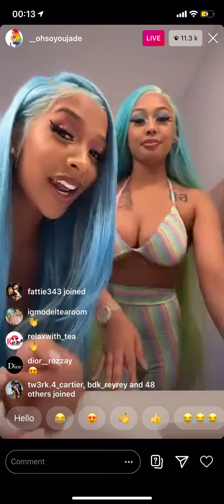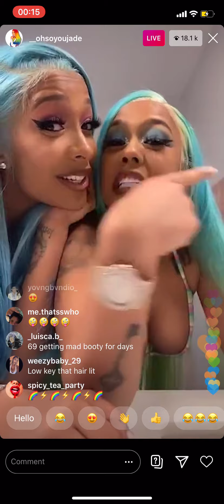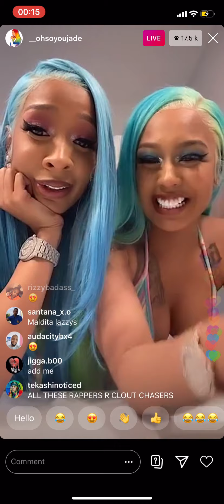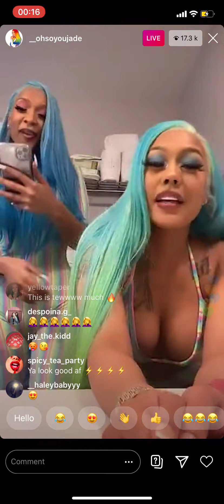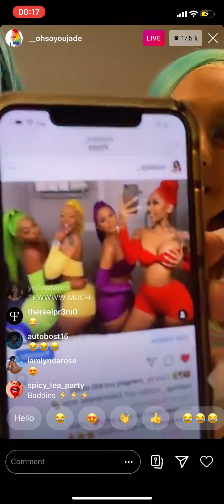Tekashi 6ix9ine Girlfriend Celebrate His Comeback and Birthday on Instagram Live 05/08/2020